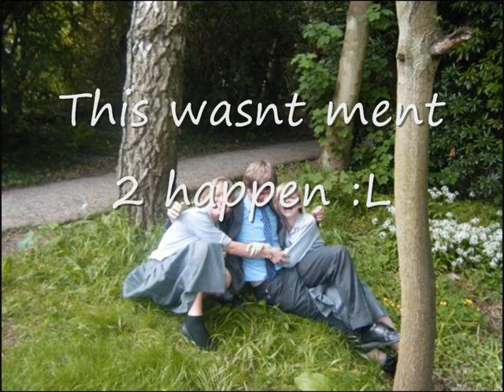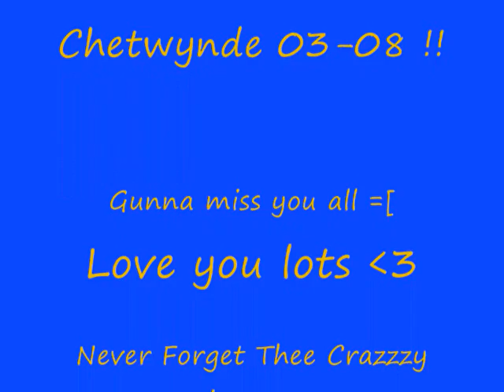chetwynde 08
schoolios